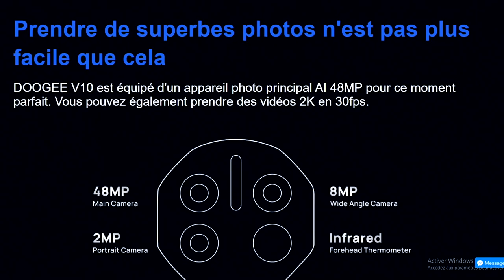C'EST ÇA LA POSTE ! Forza horizon 5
Aujourd'hui on part sur une petite livraison au volant de ma clio de facteur , la poste nouvelle génération est là , sur forza horizon 5
dogee v10 5g